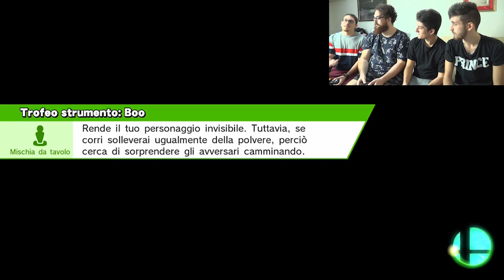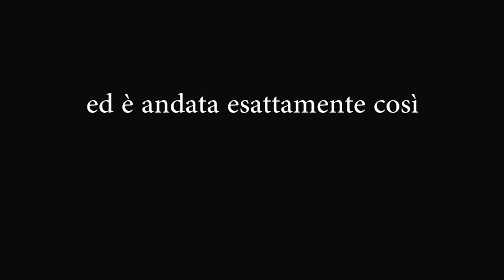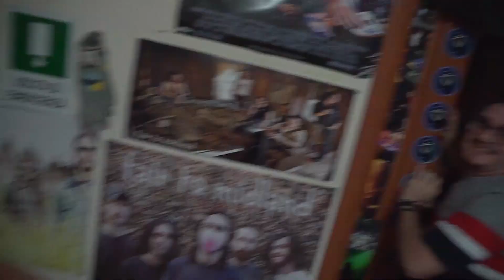Super Smash Bros WII U: LA FINALE - I PARCO GIOCHI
✮✮✮UN BENVENUTO DAI PARCO GIOCHI✮✮✮
OU!!! Oggi il biglietto lo offre casa Merrino!

Si conclude qui la rubrica di Super Smash Bros Wii U, tranquilli non finisce per sempre. Diamo un po' di tempo a mio fratello per allenarsi e magari nella seconda stagione mi divertirò di più :)

TEAMCICCIO SEMPRE!

★ Attrezzatura canale I PARCO GIOCHI! ★

★ Contatto Commerciale! ★

★ Volete inviarci ROBA da giocare o recensire/mostrare? ★
Letterio Merrino
Via Palermo 369, Palazzina C
Messina, ME, 98121